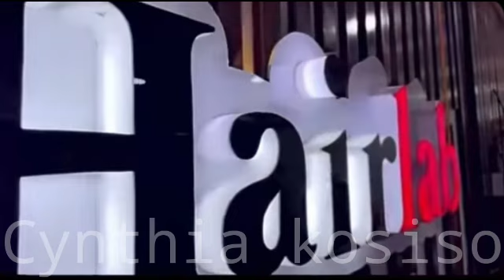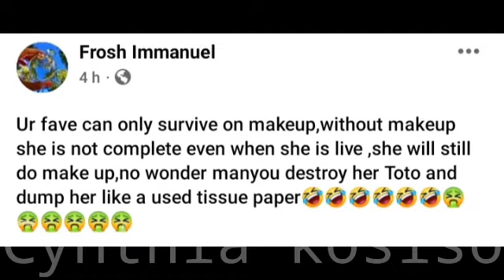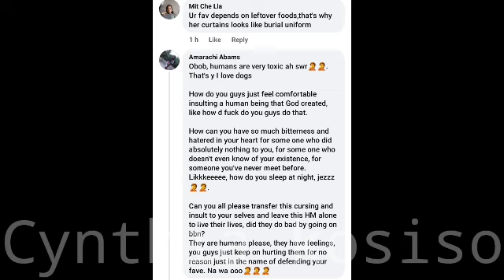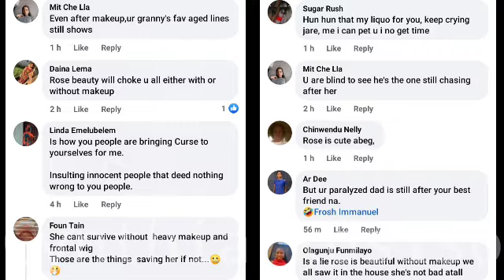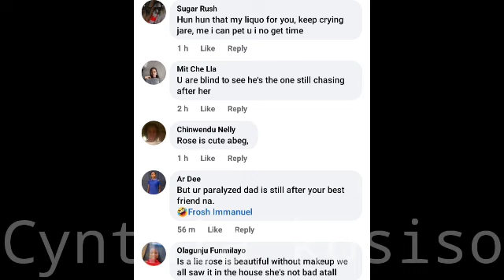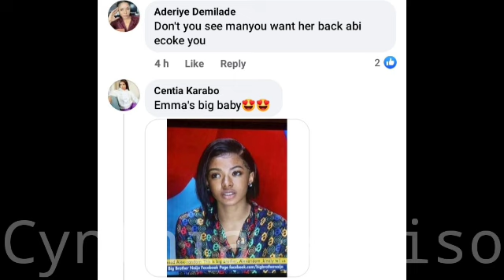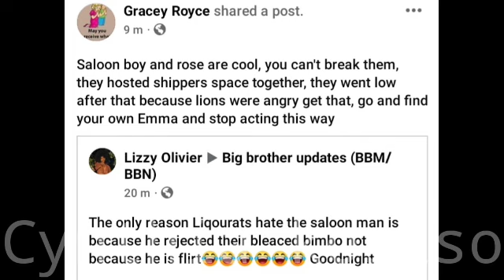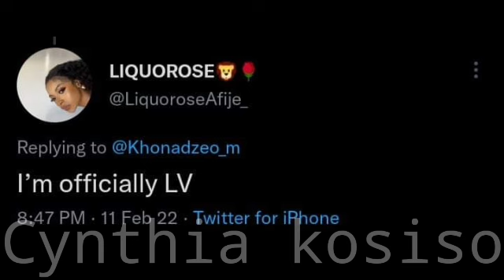Liquorose fans ate her raw as she said Liquorose ex boyfriend destroyed her VAGINA As Emmanuel opens